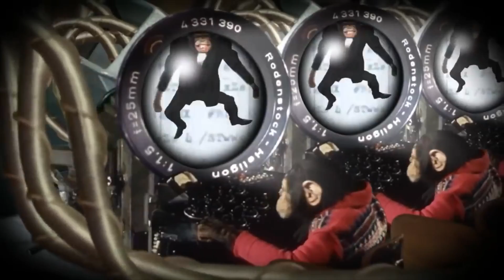Chimpnology - Aliens&Ghosts x Darocha